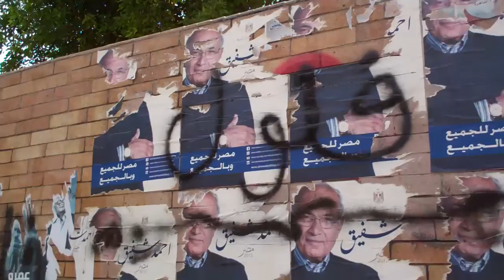Egypt presidential election: Taking it out on the posters, 1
Better than taking it out on each other!
Can you spot the effaced faces of Egyptian presidential candidates Ahmed Shafiq, Amr Moussa, Hamdeen Sabbahy, and  Mohamed Selim El-Awa?
By Nozha Bridge at Shara Thawra, Heliopolis. Voting Day 2